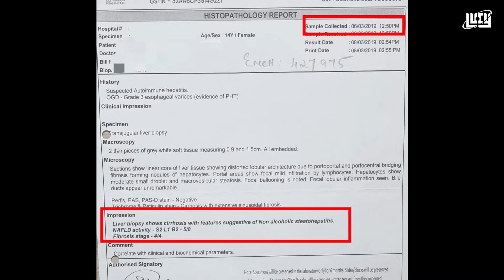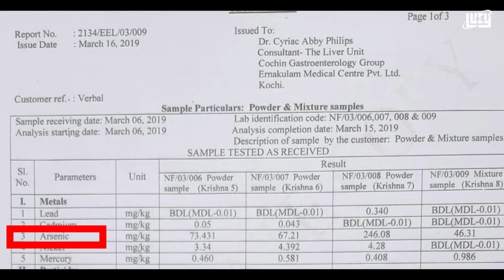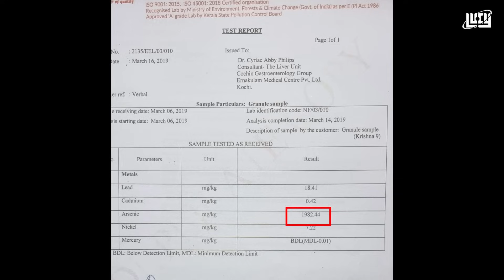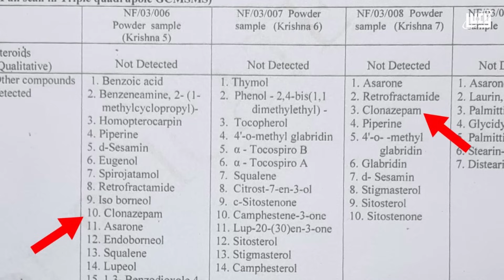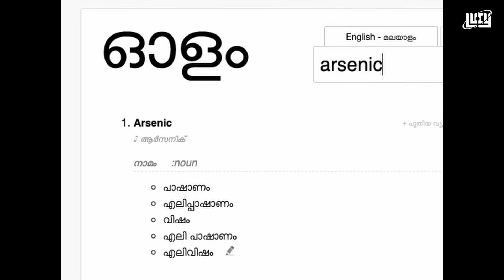Arsenic Toxicity Malayalam | [Arsenic] In Alternative Medicines | Dr.Cyriac Abby Philips | Lucy 🌡📌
Arsenic containing potions are dispensed for school going kids as immune boosters and prophylactic. There is no evidence that such 'medicines' can cure any disease on the other hand toxicity studies of many samples show that there is a risk of arsenic toxicity. In this video Dr. Cyriac Abby Philips a renowned doctor and researcher explains about a case were a 14 year old kid was diagnosed with alcohol induced liver cirrhosis and the cause was traced back to arsenic content in the ayurvedic medicine she took over four years.Alternative medicines are marketed as a safe alternative to modern medicine and that too without any 'side effects'. But the truth is that those marketed as safe has severe and chronic side effects.

Shot with Canon EOS 1500D, Canon EF - 50MM f1.8
Edited with Davinci resolve, Adobe Photoshop for thumbnail
Hosted,           : Chandrasekhar. R
Subtitles : Sandeep J
Title Graphics: Ajmal Haneef
LUCY Logo.    : Kamalalayam Rajan